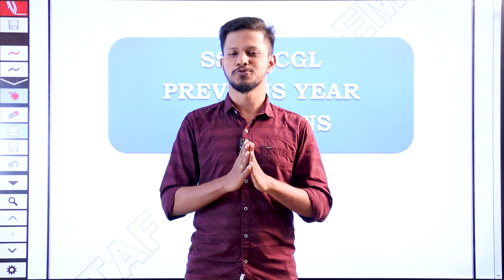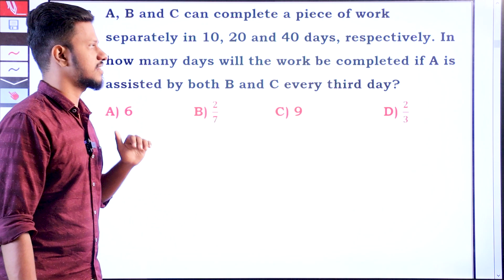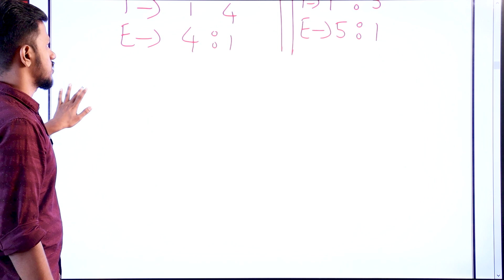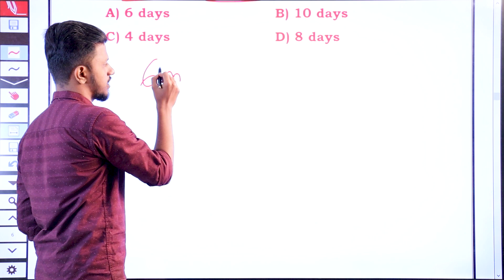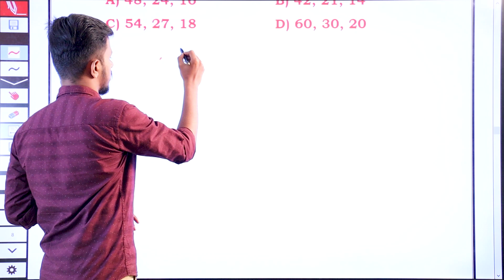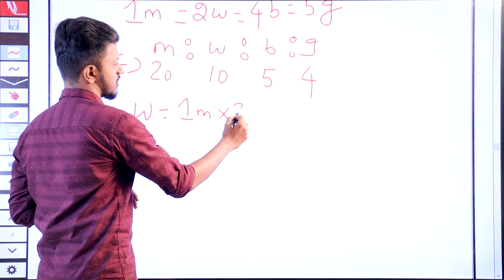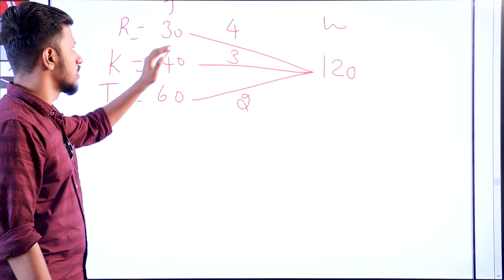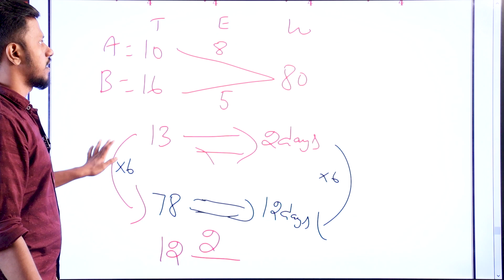TIME & WORK | Maths | PREVIOUS YEAR QUESTION | SSC - MTS || Taf central